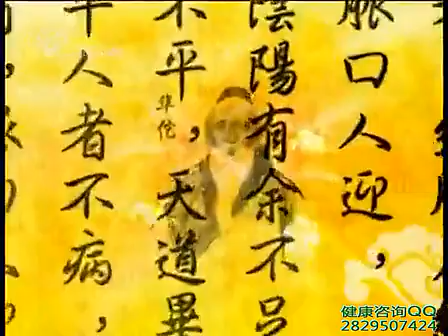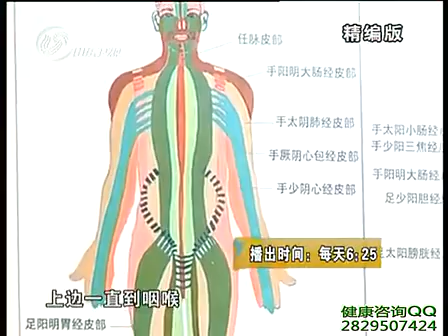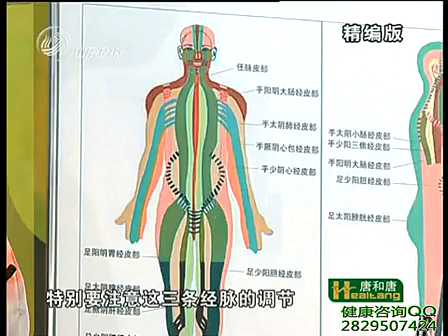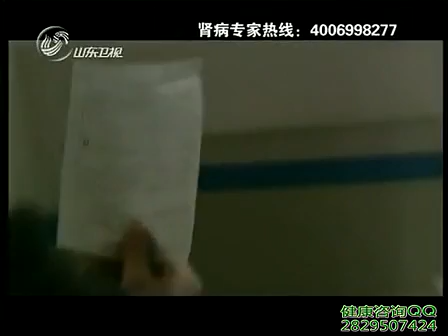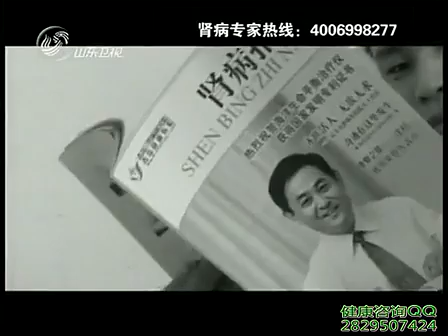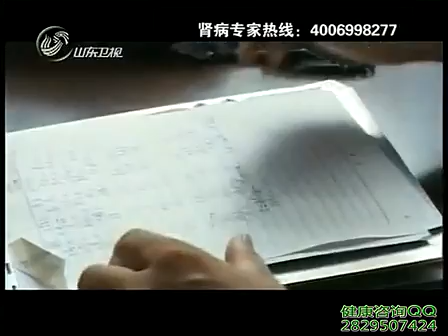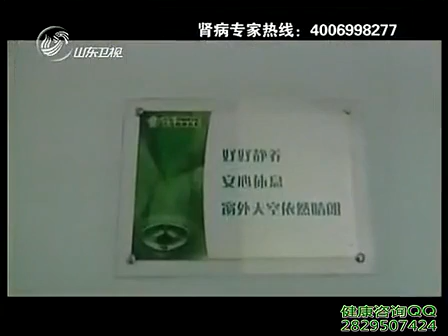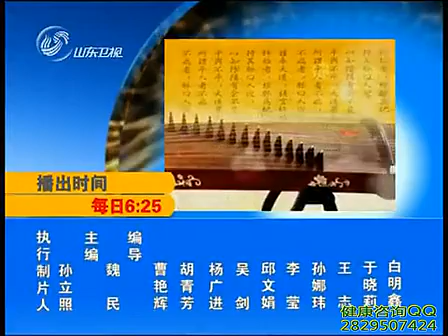张秀勤 刮痧保健康11 胸部刮痧法